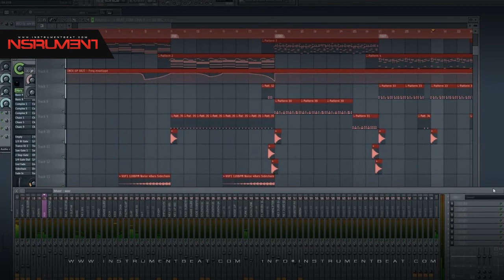Kuduro Latino 005 - Beats en venta - Beats for sale - Instrumentales - Pistas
FILE : Instrument2014   Kuduro Latino 005 04